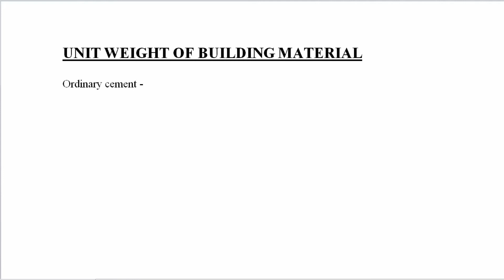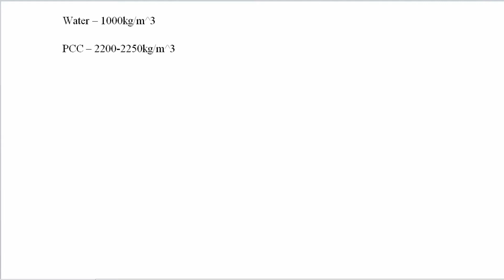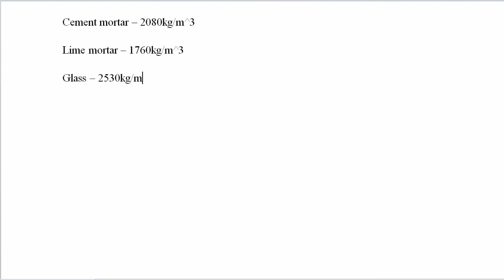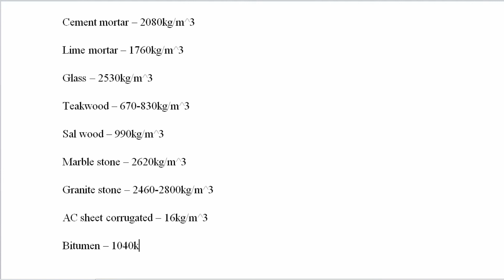UNIT WEIGHT OF CONSTRUCTION MATERIALS IN CIVIL ENGINEERING- MALAYALAM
This video shows unit weight of construction materials in Malayalam. I tried to cover the unit weight of building materials which are most commonly used at the construction site.
Civil Engineering World

UNIT WEIGHT OF BUILDING MATERIAL:

Ordinary cement – 1440kg/m^3
Rapid hardening cement –1250kg/m^3
Steel – 7850kg/m^3
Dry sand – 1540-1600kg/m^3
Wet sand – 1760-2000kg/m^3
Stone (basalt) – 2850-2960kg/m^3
Water – 1000kg/m^3
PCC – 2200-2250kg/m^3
RCC – 2420kg/m^3
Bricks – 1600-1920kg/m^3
Brick masonry – 1920kg/m^3
Soil (damp) – 1760kg/m^3
Cement concrete block – 1800kg/m^3
Cement mortar – 2080kg/m^3
Lime mortar – 1760kg/m^3
Glass – 2530kg/m^3
Teak wood – 670-830kg/m^3
Sal wood – 990kg/m^3
Marble stone – 2620kg/m^3
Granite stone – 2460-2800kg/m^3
AC sheet corrugated – 16kg/m^3
Bitumen – 1040kg/m^3

Query solved:
unit weight of construction material
what are the unit weight of construction material
construction materials used in civil engineering
unit weight of civil engineering construction materials
weight of materials
unit weight of construction material as per IS code
unit weight of construction material used in construction site
unit weight of construction materials in kn/m^3
unit weight of construction materials pdf
civil engineering practical knowledge
practical knowledge of construction site

unit weight construction materials civil engineering unit weight of construction materials#unit weight of building materials building structural Malayalam#